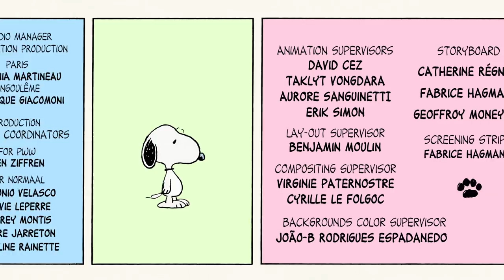Peanuts - Winter Wonderland